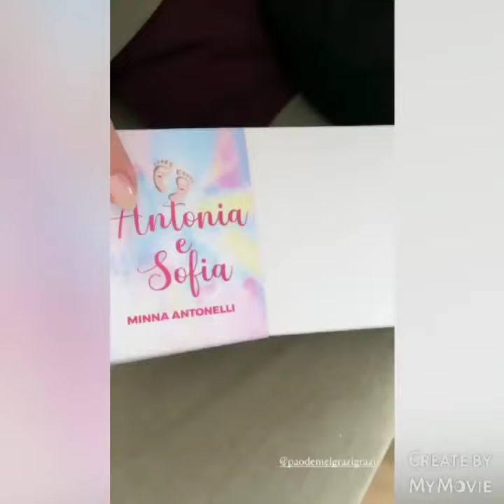Giovanna Antonelli comemora os 11 anos das filhas gêmeas e mostra detalhes da festa Jade o Clone